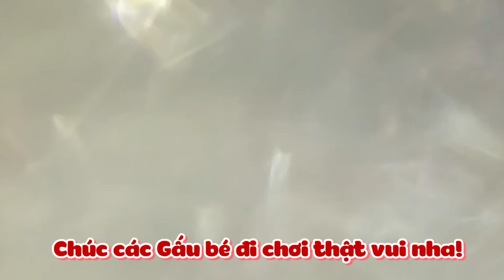LẠC TRÔI TẠI CÔNG VIÊN NƯỚC 2 🐳 THỬ THÁCH LẶN NƯỚC TỚI TẮT THỞ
- Câu Lạc Bộ Facebook Thành viên channel Hành Tinh Đồ Chơi

- USER SNOW ANH TÓC XANH: ANHTOCXANH